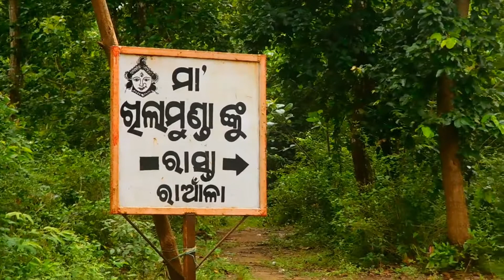Maa khilamunda , mala khilamunda temple near ukutakumei , badachakundajhara, Ranpur, Nayagarh Odisha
Mala khilamunda temple is a small temple of ukutakumei , Badachakundajhar Ranpur Nayagarh, it is a beautiful location, every side mountain , surrounding jungle, greenario environment, silence cool and clam place, good picnicsport , road condition good , but few miters paddle journey this place, this jungle every type animals, birds watching journey time, I m enjoying this natural view and pray maa khilamunda temple,